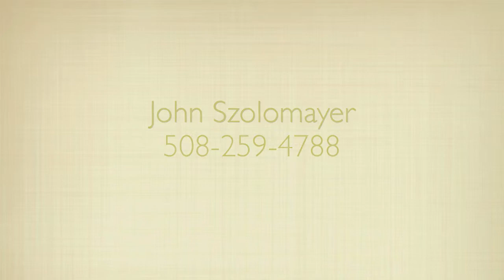5 Lorigan Road Hopkinton MA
Move right into this totally updated, 4 bedroom, full basement Cape, ideally located on a quiet street. Close to the commuter rail and easy access to highways. Kitchen has maple cabinets, hardwood floors, stainless steel appliances, granite counters, and flows into the dining area with detailed finish trim work. Living room with fireplace, hardwood floors. In 2008 new heating system, new hot water heater, new central air, new windows, new roof, new vinyl siding. Great home!